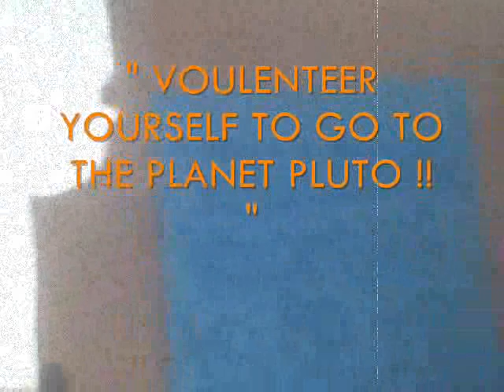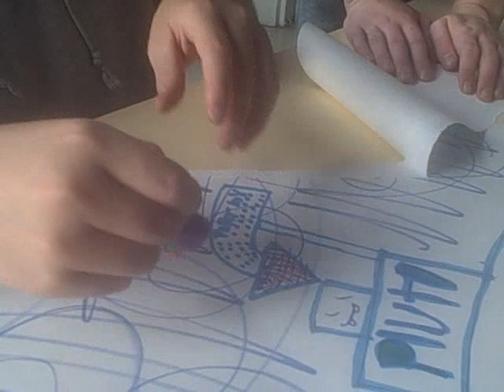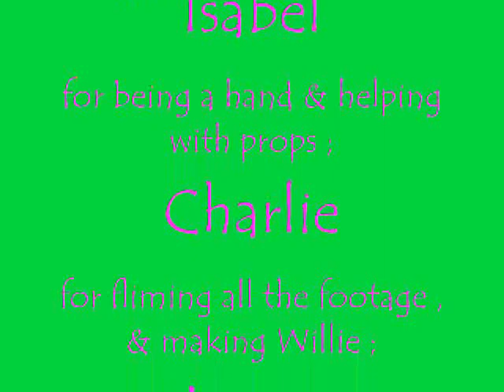Going to Pluto - Isabel